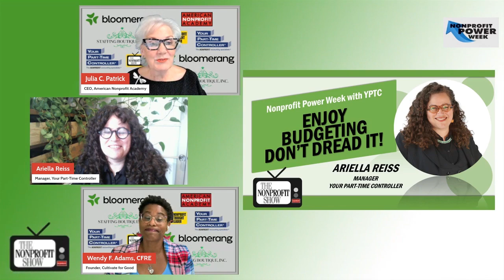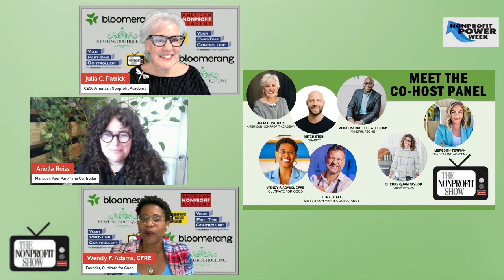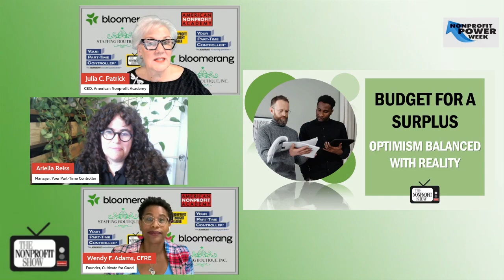The JOY's Of Nonproft Budgeting. . .. Really!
Expert insights on transforming budgeting at your nonprofit from a necessary evil into a strategic tool for growth and sustainability. In this lively Nonprofit Show Power Week episode, cohosts Julia Patrick and Wendy Adams are joined by Ariella Reiss, from Your Part-Time Controller (YPTC). She turns the often-dreaded topic of budgeting into an empowering conversation for nonprofits.  . . . with wit, wisdom, and a touch of inspiration.

Budgeting, as Ariella explains, is not just about balancing the books—it’s about dreaming big and setting your organization up for success. “The budget process is the one moment that you have all year to dream big... plan for a surplus,” she says, flipping the script on the traditional nonprofit mindset. Rather than approaching budgeting with fear and scarcity, Ariella encourages nonprofits to plan for a financial cushion—a rainy-day fund—that can help them thrive, not just survive.

And it’s not just about numbers. Ariella passionately advocates for involving staff in the budgeting process, calling for a bottom-up approach where team members are invited to share their insights. “Involve as many staff members as practical…make them feel like the subject matter experts,” she says. By doing so, nonprofits can build a budget that not only reflects their immediate needs but also fuels long-term growth and transforming the budget process into a collaborative, empowering experience that fosters buy-in and excitement across the organization.

What truly sets this episode apart is the zest Ariella brings to what can often be a mundane topic. With such a refreshing perspective, she emphasizes the importance of balancing optimism with realism—setting ambitious goals but doing so with a grounded understanding of the organization’s financial landscape. She advises nonprofits to embrace the unknown and aim high, reminding them that “if you don’t ask for more, you’ll never know what’s out there.”
Ariella shows that budgeting doesn’t have to be a dreaded task. With the right mindset, it can become a powerful tool to build a stronger, more resilient organization—one that dreams big, plans smart, and embraces the future with confidence.  Enjoy!!!